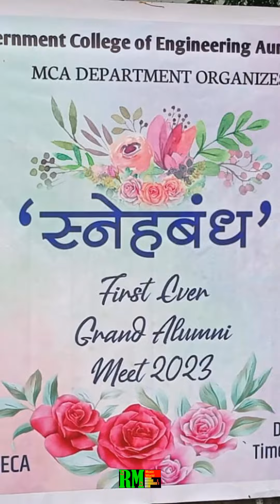GECA Meet 2023 | याद आयेंगे ये पल - Dosti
हम रहें या ना रहें कल कल याद आयेंगे ये पल पल ये हैं प्यार के पल चल आ मेरे संग चल चल सोंचे क्या छोटी सी है ज़िन्दगी

महत्त्वाचे म्हणजे आपल्या इतकं collection, जुन्या batch कोणाकडे नव्हते, त्यामुळे 96 नंतर 2000 पासून त्यात आहे

आलूमनी मीट सुरुवात आपल्या तर्फे, जुने फोटो आपल्या तर्फे, नियोजन आपल्या तर्फे, जुन्या batch मधून उपस्थित 7 जास्त संख्येने आपल्या तर्फे

ऐतिहासिक महत्त्व राहील याला
जेंव्हा MCA चा इतिहास लिहला जाईल 96 ची batch कायम स्मरणात राहील

♫ Song : याद आयेंगे ये पल
♫ Lyrics :
♫ Singer :

Video Edited By RM Music World : Rajesh Moghe

if you like this video then Share on Social sites (Facebook | Twitter | Google + | Whatsapp | instagram | hike | share chat | telegram)